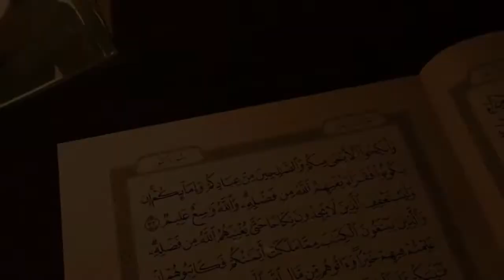Ulfa Hidayatus Salsabila - MTsN 2 KOBAR Lomba Tilawah Al-Qur'an GOON2022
Assalamualaikum wr.wb... Berikut adalah Ulfa Hidayatus Salsabila dari MTsN 2 Kotawaringin Barat yang mengikuti lomba Tilawah Al-Qur'an tingkat SMP/sederajat pada GIBS Online Competition (GOON) 2022. Ingat... pandemi bukan halangan untuk terus berprestasi. Stay stronger in Pandemic Era!

Dukung penampilan Ulfa Hidayatus Salsabila dalam melantunkan ayat-ayat Al-Qur'an. Dukung Ulfa Hidayatus Salsabila jadi juara favorit dengan klik like. Jangan lupa juga share video penampilannya.

GIBS Spirit...

GIBS...